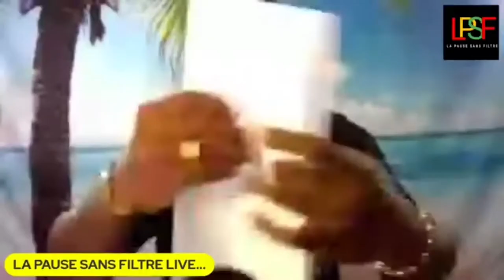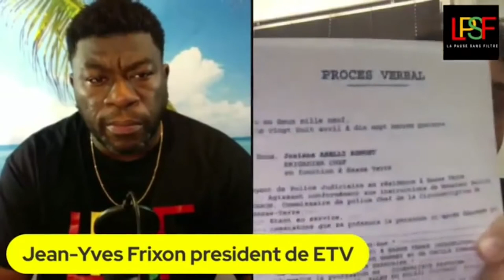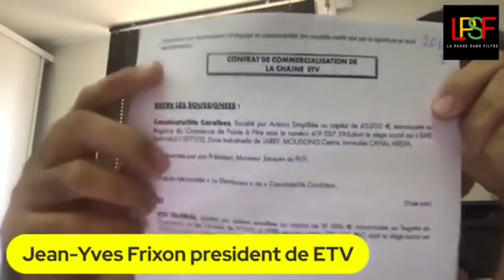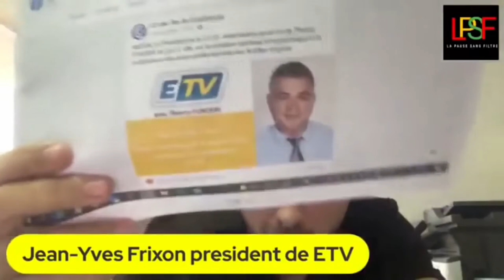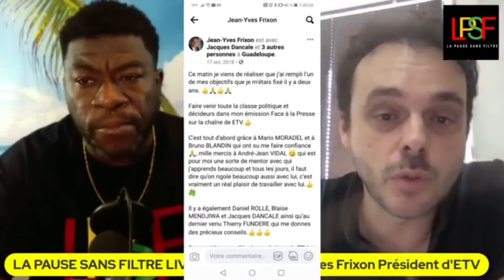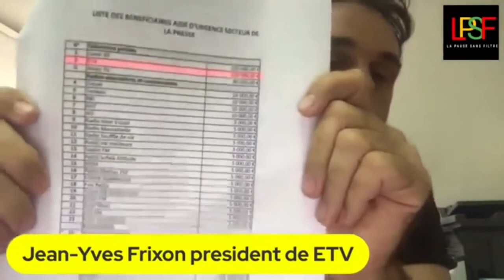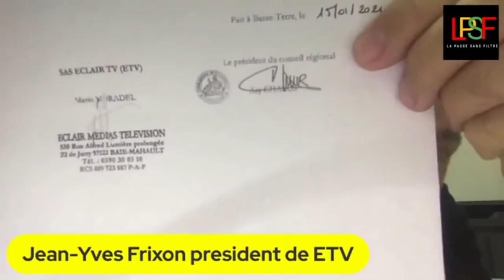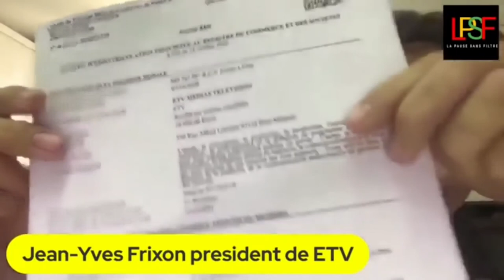Comment la société montée par Patrick VIALCOLET Bruno BLANDIN est parvenue à détourner l'aide Covid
1ère Partie

Comment la société parasite montée par M. Bruno Blandin le Président du UDE-MEDEFF et M. Patrick VIALCOLET Président de la Chambre de Commerce des Iles de Guadeloupe est parvenue à détourner l’aide Covid destinée à la chaîne de télévision ETV.

En effet la société ETV réitère qu’elle est victime depuis le début de l’année 2020 de manœuvres de déstabilisation organisées par l’ancien Président appuyé par un groupe d'investisseurs de la place.

Elle constate qu’une nouvelle société dénommée SAS ETV MEDIA TELEVISION ayant le même nom commercial ETV et la même activité a été créée le 5 août 2020 et s’est installée dans ses locaux situés 530 rue Alfred Lumière à Jarry dont l’accès est refusé au Président légitime de ETV.

Les statuts comportant la liste des actionnaires de cette nouvelle société sont consultables par toute personne sur info greffe.

Cette nouvelle société entretient une confusion avec les caractéristiques essentielles de la SAS ETV GLOBAL enseigne commerciale ETV, sans doute dans le but de tromper les partenaires et de tirer indûment profit du savoir-faire et des efforts humains et financiers consentis par notre entreprise ETV depuis de nombreuses années.

La Direction d’ETV a saisi les Tribunaux compétents pour récupérer l’intégralité de son matériel et pour faire cesser ces agissements de parasitisme et de détournement de fonds de commerce dont elle est victime.